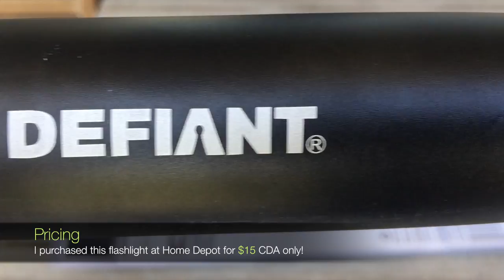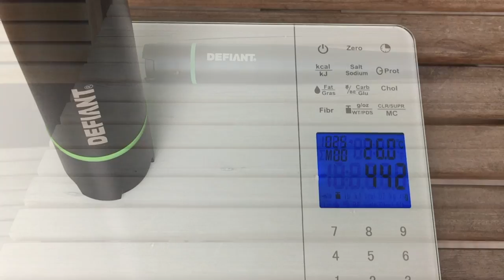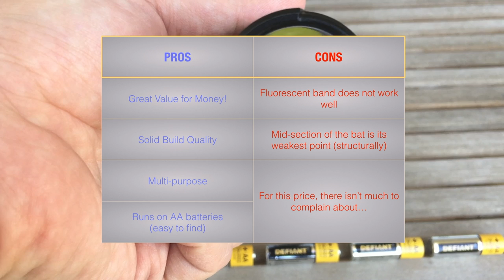LED Flashlight Review - Cool baseball bat design!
►BASEBALL BAT FLASHLIGHTS◄

As we are still in the process of getting started with this channel, please do share any feedback you may have, and let us know what you like and dislike about the video!

►MUSIC◄